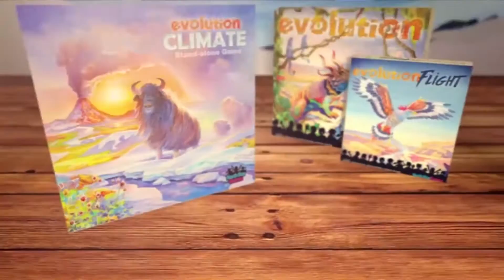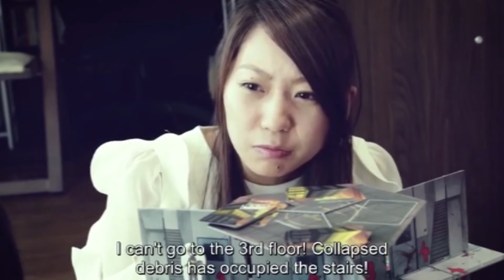Kickstarter Pickstarter 2/15/16 | Roll For Crit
Here are our favorite tabletop game Kickstarters for the week of 2/15/16.